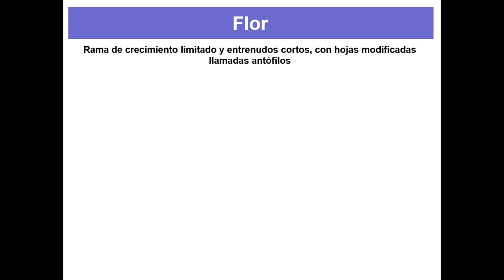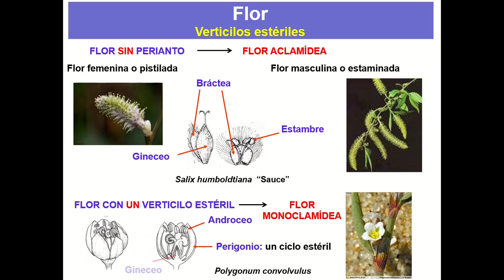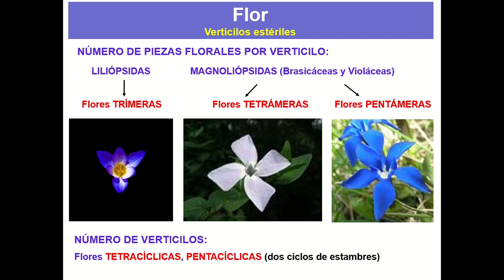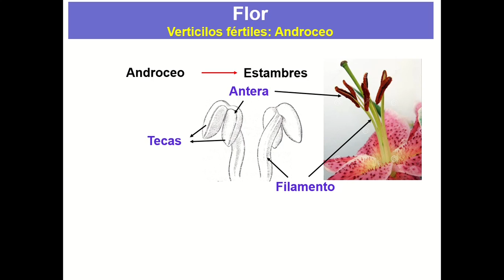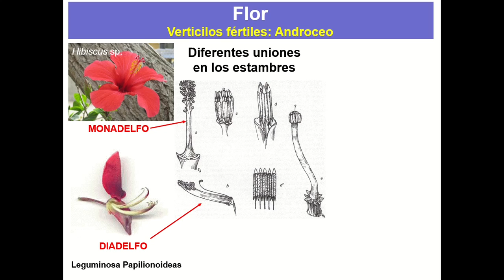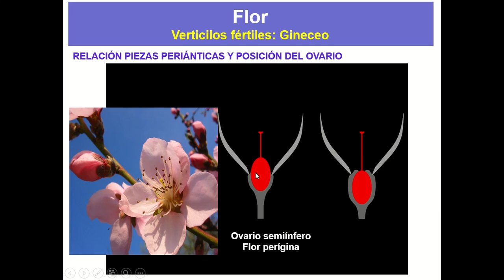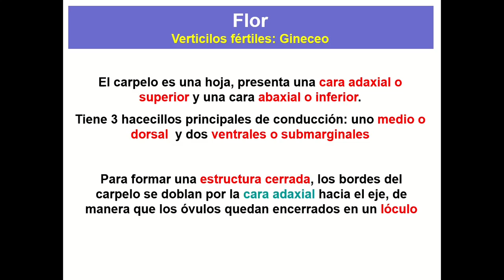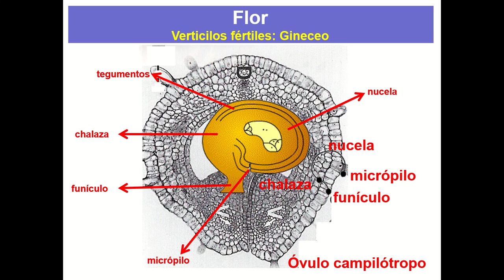Clase 7 Flor